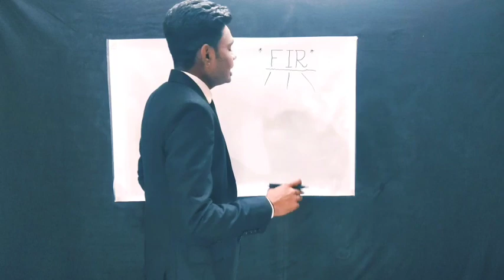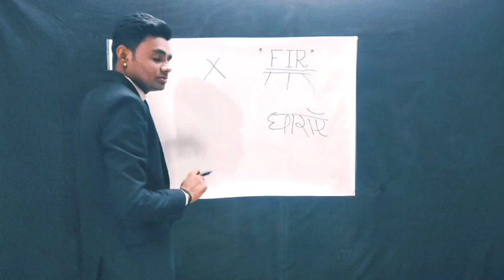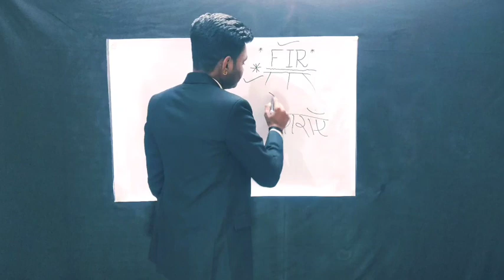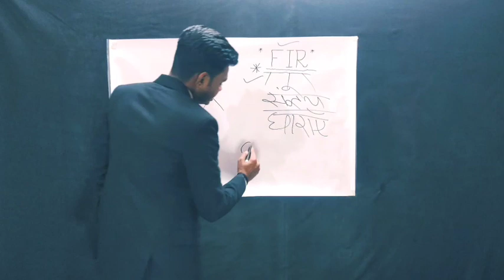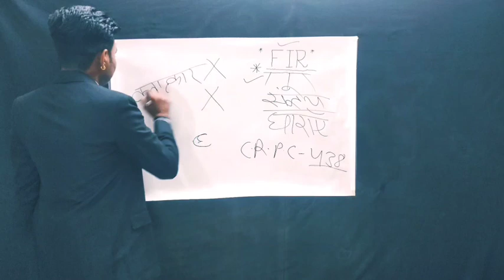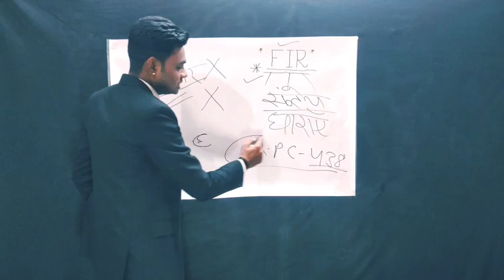FIR हो जाए तो क्या करना चाहिए ........